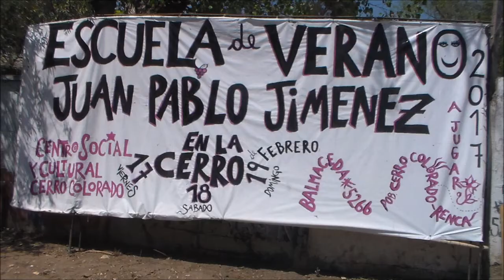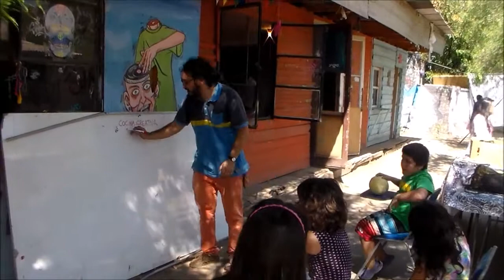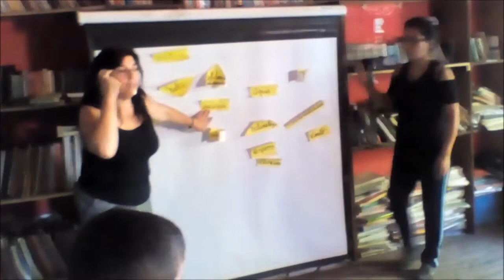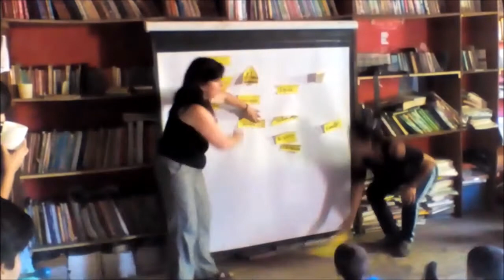Escuela De Verano Juan Pablo Jimenez 2017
Centro Cultural & Social Cerro Colorado